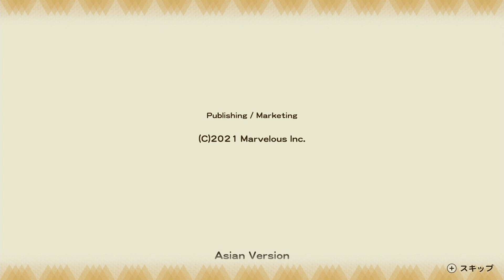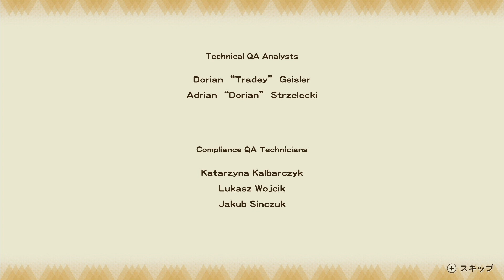【牧場物語】エンディング後にオリーブタウンに起こる変化が凄い件について【攻略/オリーブタウンと希望の大地/アプデ/アップデート】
完全最新作の牧場物語がついに発売へ。恋愛要素やオンラインでの通信要素、他にも様々な新機能や新要素が確定へ。これはマジで凄い

■ゲーミングモニター/PCを格安で購入可能

■こちらから格安でゲーミングPCを作ることが可能

効率的なお金稼ぎ！ワンダフルライフ最効率方法！全6章徹底攻略！知らないと取り返しがつかない事項もあるので注意・ワンライ

最新作は寿命が存在！主人公が亡くなったらどうなるのか？建物も老朽化、住民も年を取ってしまう模様

牧場物語 Welcome！ワンダフルライフの裏技・小技まとめ
はじまり
たんじょうの章、めぐみの章、たわむれの章

ワンダフルライフの知らないと後悔する続報！「死」「ゲームオーバー」も存在。全6章のストーリーで構成

■権利表記　マーベラス

■動画
引用元 98％が知らない！？ 開始数時間でラスボスクリアできる最強武器を誰でも簡単に手に入れる方法

【ルーンファクトリー5】序盤に「絶対」やらなければいけないことまとめ＆金策・お金稼ぎはコレで決まり！

再効率！無限にレベルアップできる究極の裏技！ラスボス＆ストーリー攻略は絶対にこれをやるべき！

最新版！1年目「絶対」やらなければいけない後悔すること「9選」これを抑えればストーリー攻略まではスムーズに行くぞ！

ついに牧場物語ファン待望の最新作が発売！ルンファク5の序盤の進め方

「ルーンファクトリー5」の新機能＆隠し要素の全貌がついに明らかに！最新情報まとめ！

部屋のレイアウトに悩んでる人は見て！雑貨屋の家具を全部買って家に配置

10股ができてウハウハだと！？最新作の恋愛を徹底攻略！離婚のメリット・デメリット

購入迷ってる人は見て！オリーブタウンと希望の大地 公式ガイドブック　レビュー

「上級鉱山」でオリハルコン鉱石を効率入手できる？「地下50F」では〇〇をゲット？

アドネア/龍の国/西の大陸/オンライン/ルーンファクトリー6/完全最新作/最新情報/東の国/東西/
マーベラス/MARVELOUS/ドラえもん/のび太/実況/攻略/switch/最新情報/公式/3つの里の大切な友達/Nintendo Switchソフト/bgm/結婚/恋愛/ハーレム/最新作/はじまりの大地/ふたごの村/リマスター/リメイク/ドラえもん のび太の牧場物語 大自然の王国とみんなの家

はじまりの章・たんじょうの章・めぐみの章・たわむれの章・たびだちの章・たそがれの章
マッシュ・ロック・グスタファ・子育て・恋愛イベント・住人イベント・アイテム入手イベント・カレンダー・バグ・農作物・品種改良・酪農・ペット・道具・魚釣り・遺跡・料理・住人